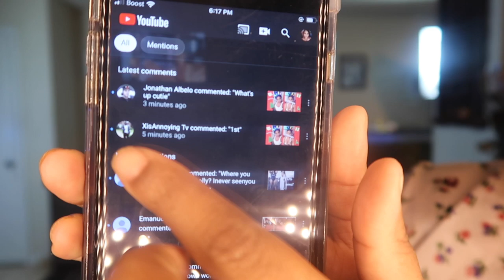🎄💄CHRISTMAS IDEA LINGERIE HAUL | CHRISTMAS SPIRIT😍 🤶🏽| crystal ink